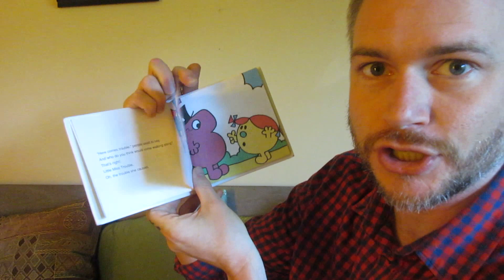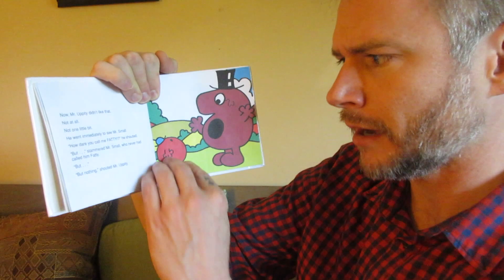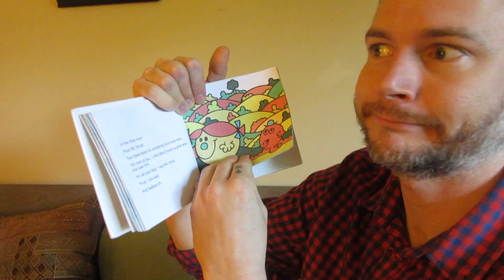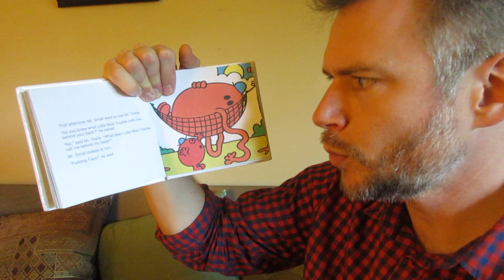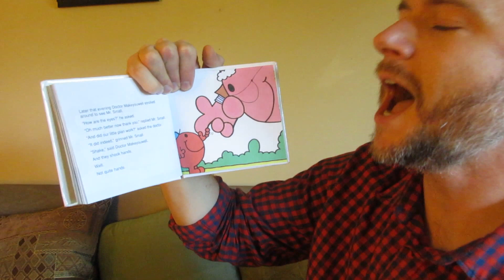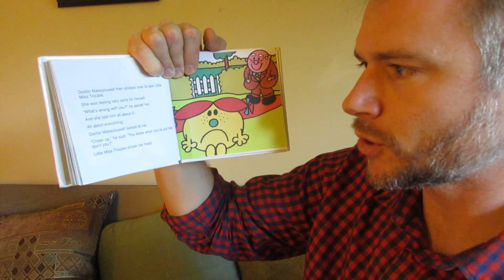Little Miss Trouble - a book read aloud by a dad - from Seriously, Read a Book!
Uh-oh! It's time for Little Miss Trouble to get a taste of her own medicine.